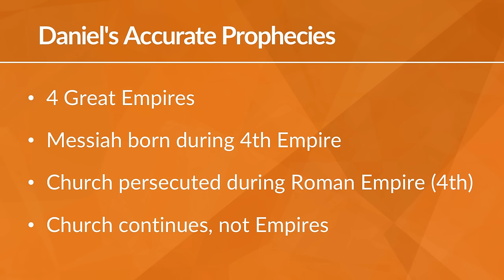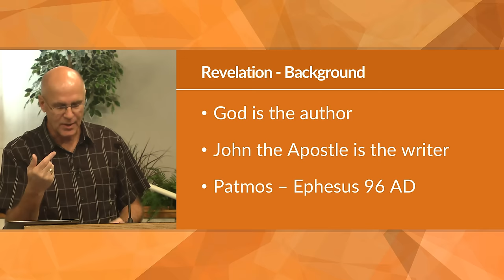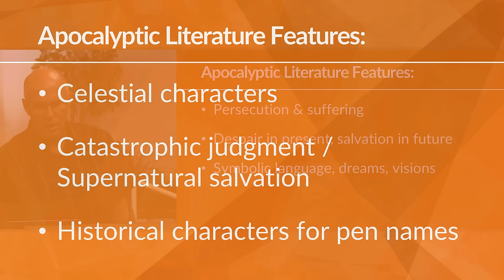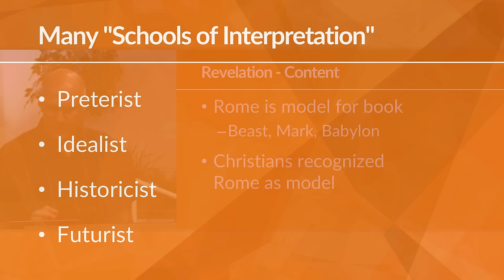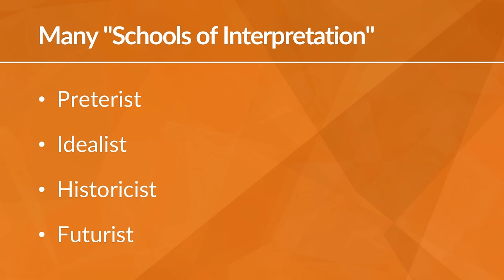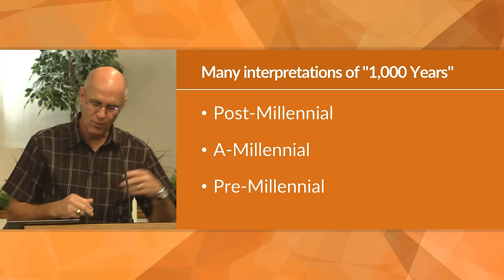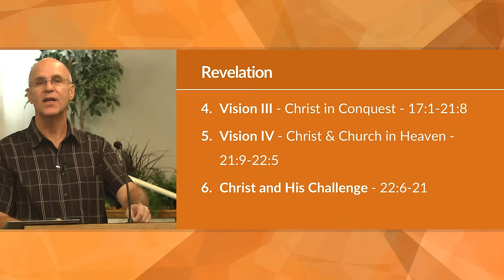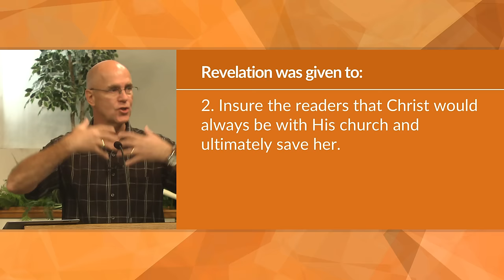Revelation Bible Study for Beginners – Mike Mazzalongo | BibleTalk.tv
Background information as to the setting, conditions, and purpose for the writing of the book of Revelation by John the Apostle.